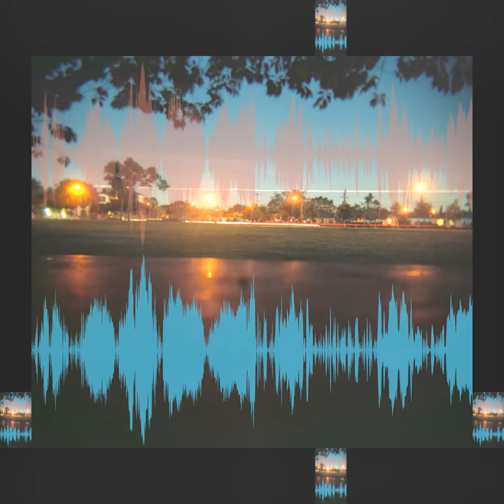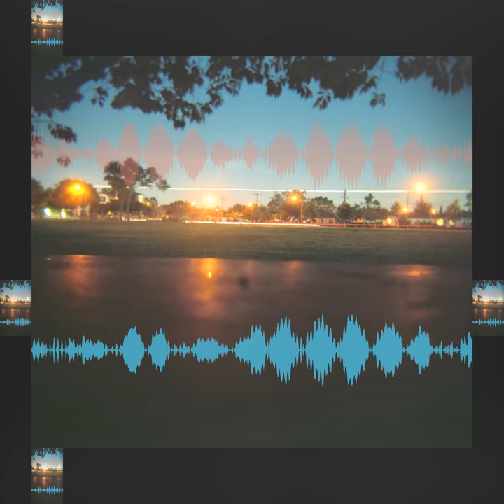HARD [Visor Jack's TEQHAUS Remix]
“HARD [Visor Jack's TEQHAUS Remix]” by Mike Clarke